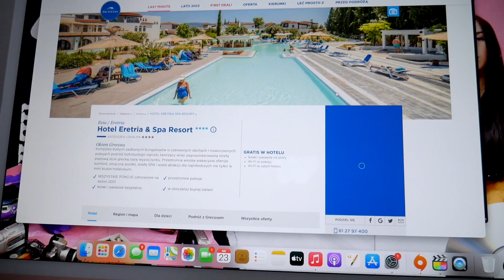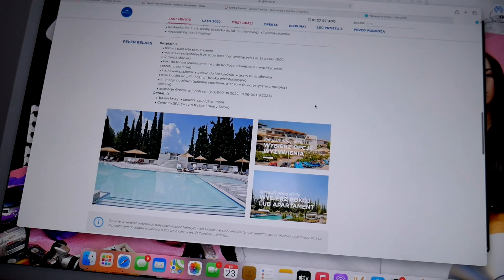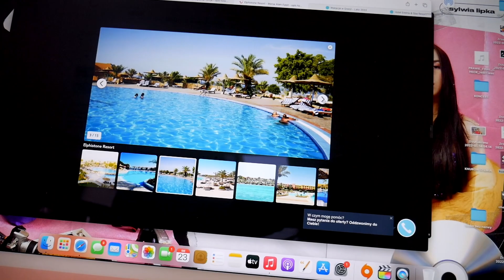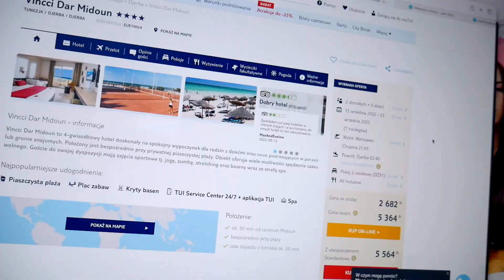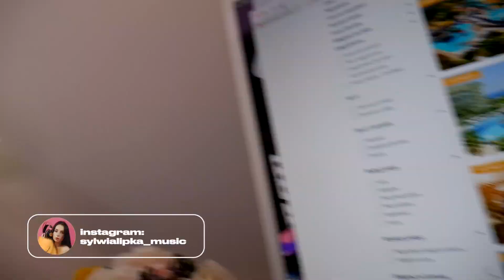Pomóżcie mi wybrać WAKACJE z chłopakiem | Syla ♡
WSPÓŁPRACA:
Management My Music